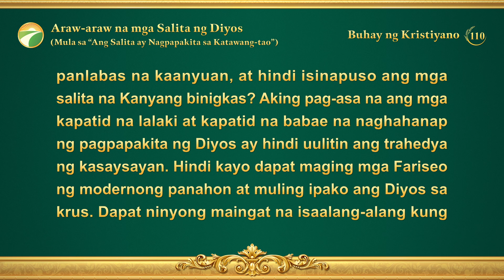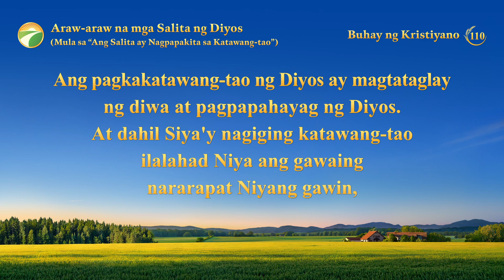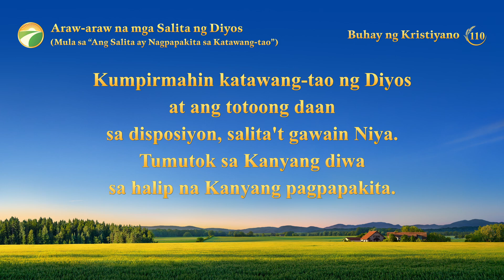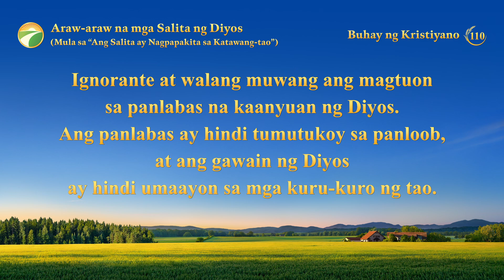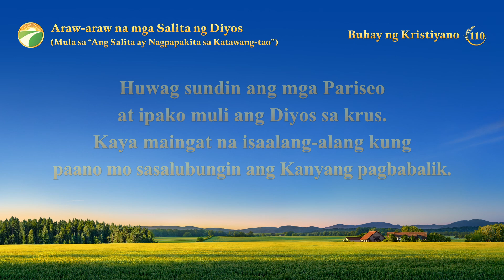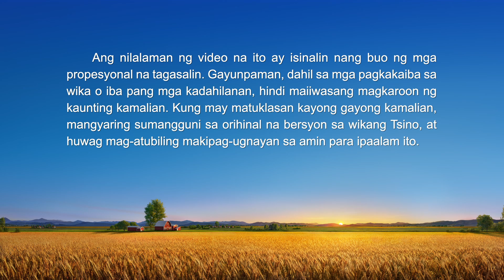Araw-araw na mga Salita ng Diyos: Ang Pagkakatawang-tao | Sipi 110